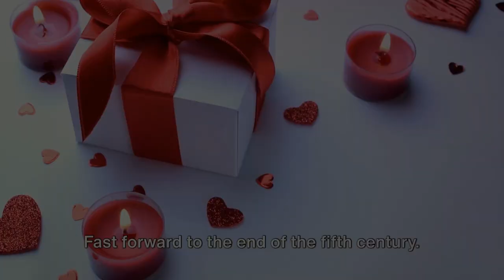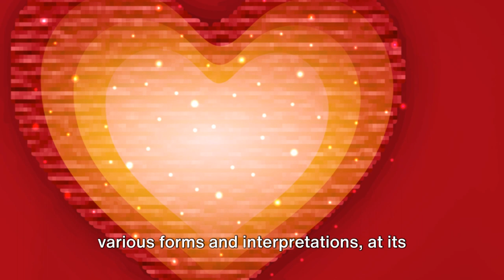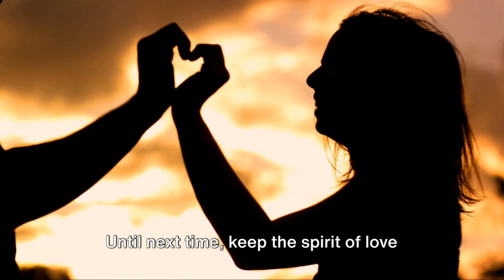Uncovering the Roots of Valentine's Day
Love is patient, love is kind. It does not envy, it does not boast, it is not proud. It does not dishonor others, it is not self-seeking, it is not easily angered, and it keeps no record of wrongs.
Love does not delight in evil but rejoices with the truth. It always protects, always trusts, always hopes, and always perseveres. Love never fails.

Step into the enchanting world of romance and tradition as we uncover the captivating history of Valentine's Day. From ancient Roman rituals to medieval courtly love, discover the fascinating evolution of Valentine's Day and the enduring symbols that have captured hearts for centuries.
Whether you're a hopeless romantic or a curious history buff, this intriguing exploration promises to ignite your imagination and deepen your appreciation for the timeless celebration of love.